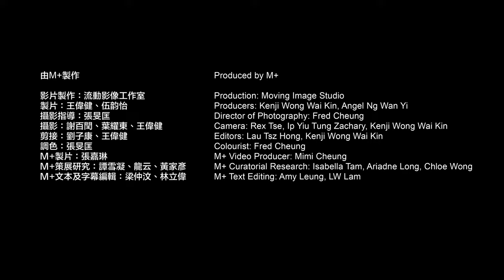Artist Lens｜Xie Nanxing: The Painted Struggle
Xie Nanxing’s radical paintings challenge tradition, using humour and absurdity to reflect on isolation and environmental neglect

Xie is a radical experimental painter who challenges the traditions and conventions of painting taught within art schools. His practice often turns to investigative psychology to question the true nature of things.

For his presentation in the Sigg Prize 2023 exhibition, Xie uses humour and the absurd in three paintings to reflect on his experience with social isolation and restrictions during the pandemic. Titled ‘The Ballad of Pieter Picking His Teeth’, the work associates the act of ‘tooth-picking’ with human secretion and excretion. One painting features a vacuum lorry spewing raw sewage. On another canvas, a twisted, monstrous being roams the sewers and is covered in vague Chinese characters. The composition of the third painting is inspired by Pieter Bruegel the Elder’s ‘The Blind Leading the Blind’, though Xie’s work features roast ducks heading into a well in a flower bush. Together, the abstractions express the artist’s pandemic-induced malaise as well as his dissatisfaction towards environmental neglect in the world.